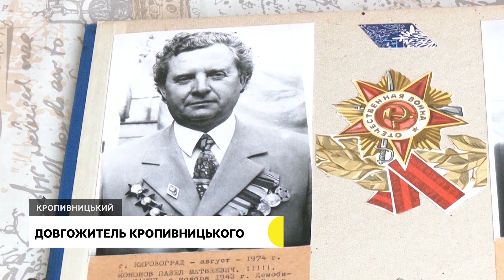Пережив Голодомор, війну, був бойовим льотчиком. Жителю Кропивницького виповнилось 100 років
Він пережив Голодомор, Другу світову війну, був бойовим льотчиком, після війни –пілотом-випробувачам. Наступна наша історія про Павла Кононова з Кропивницького, якому виповнилось сто років. Суспільне розповість, як провів день народження і чи має секрети довголіття.